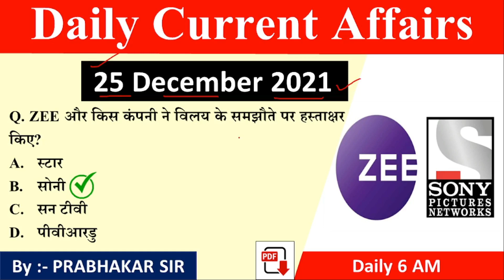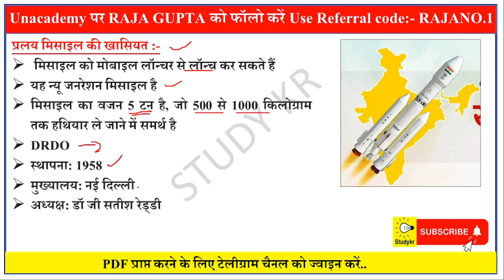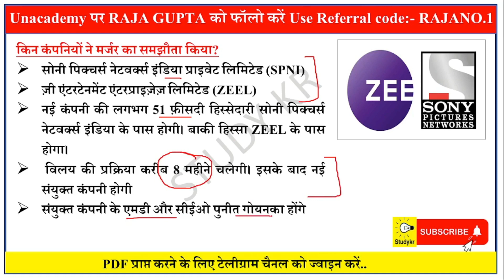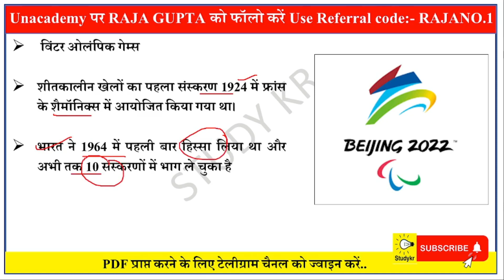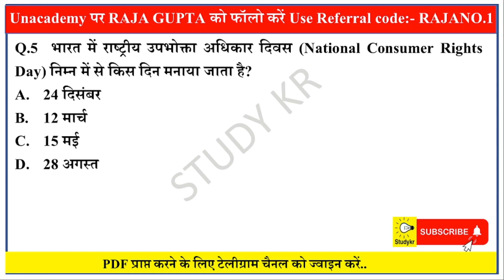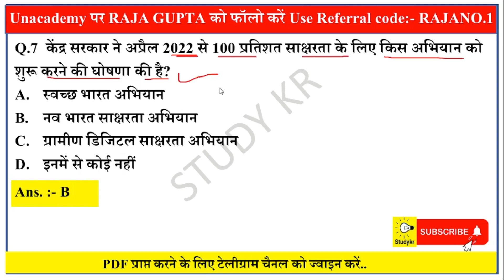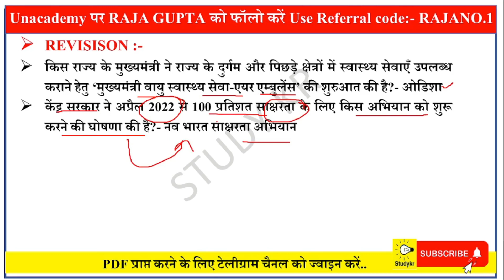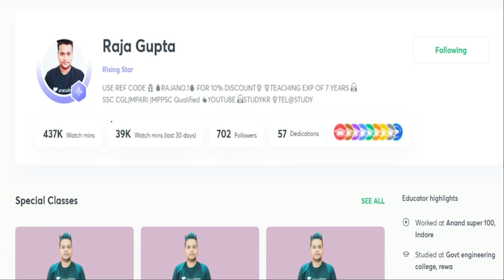25 December 2021 | Daily Current Affairs DCA315 | Current Affairs In Hindi | For All Examinations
Unacademy Free Class Link

GIFT FROM STUDYKAR

केवल सीमित समय के लिए

जल्दी करे ! जल्दी करे !

😊आधुनिक भारतीय इतिहास😊

☺️सभी प्रतियोगी परीक्षाओं के लिए जरूरी☺️

👍👍Audio Course Link :-

🔥 STUDYKAR01 🔥

✅ STUDYKAR01 ✅

Free Audio Course 🤠😉🤠

25 | December | Daily Current Affairs DCA315 | Current Affairs In Hindi | For All Examinations

आज की यूट्यूब Video देखने के लिए नीचे link पर क्लिक करे !

आज की pdf के लिए नीचे link पर क्लिक करे !